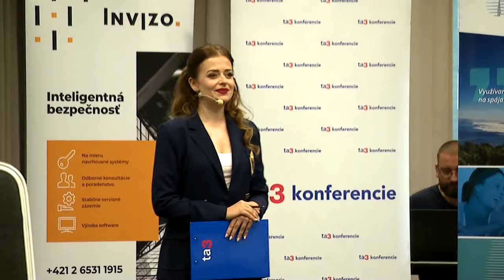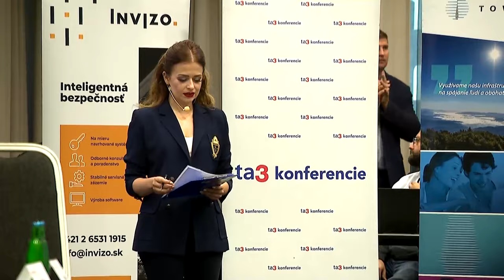ta3 konferencia DEVELOPERI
Pozrite si kompletnú ta3 konferenciu DEVELOPERI.

📢PANEL 1: 9:00- 10:15
Téma: Zmeny v stavebnom zákone

Po 46 rokoch máme novú stavebnú legislatívu. Ako sa prejaví v reálnom živote? Čo na ňu hovoria odborníci? Aké očakávania majú samotní developeri a stavebníci? Skráti povoľovacie procesy, ktoré aktuálne veľmi výrazne predlžujú výstavbu?

Hostia:

1. Pavol Kovacik, prezident Zväzu stavebných podnikateľov SR
2. Sona Hankova, partnerka, advokátka, Medzinárodná právnická kancelária CMS
3. Martin Chren, starosta Ružinova a expert na stavebnú legislatívu ZMOS
4. Martin Hypky, predseda Úradu pre územné plánovanie SR
5. Jakub Gossányi, development director, Immocap

📢PANEL 2: 10:30- 11:45

Téma: Nové trendy vo výstavbe

Aké sú nové trendy vo výstavbe a ako to ovplyvňuje ďalší rozvoj Slovenska?

Hostia:

1. Ladislav Juran, generálny riaditeľ spoločnosti Invizo
2. Peter Cuper, obchodný riaditeľ Towercom
3. Branislav Siklienka, prezident Asociácie pre zelené strechy a zelenú infraštruktúru
4. Ľuboš Kolesár, generálny riaditeľ interiérového štúdia a stolárskej dielne Verdo Studio

📢PANEL 3: 12:45-14:00

Téma: Energetická kríza, vyššie úrokové sadzby a realitný trh

Hostia:

1. Jozef Šimek, partner investično-developerskej spoločnosti OCCAM REAL ESTATE
2. Ivan Babušík, partner & Senior Real Estate Consultant spoločnosti Bosen Group
3. Peter Dovala, šef developerských projektov YIT Slovakia
4. Matej Dobiš, výkonný riaditeľ Finančného kompasu
5. Robert Mitterpach, CFO Corwin

📢PANEL 4: 14:15- 15:30
Téma: Financovanie developerských projektov

Hostia:

1. Viceník Andrej, člen predstavenstva a vrchný riaditeľ úseku pre firemné bankovníctvo VÚB
2. Peter Jakubicka, generálny riaditeľ Across Private Investments
3. Roman Krajcir, výkonný riaditeľ Promi Finance
4. Andrej Tonkovic, konateľ Welltis
5. Ján Palenčár, prezident Narks

📢PANEL 5: 15:45-17:00

Téma: Budúcnosť nájomného bývania na Slovensku

Spíkri:

1. Andrej Kvasnicka, partner BDO

2. Ondřej Majer, partner Havel&Partners

3. Martin Galo, Head of Real estate division KOOPERATIVA poisťovňa, a.s.
Vienna Insurance Group

4. Karol Bielovský, vedúci oddelenia financovania nehnuteľností Slovenskej sporiteľne